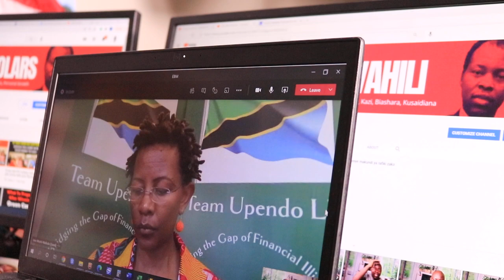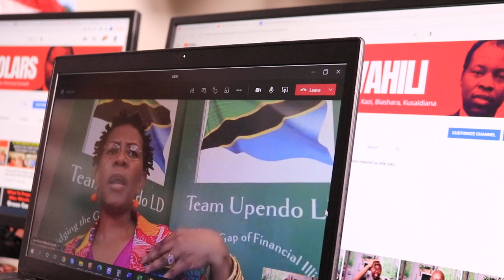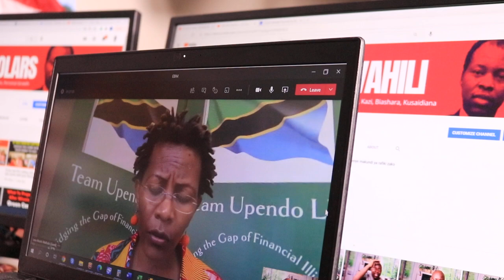Maisha ya Ughaibuni: Kupata fedha, kanuni za fedha, kuwekeza na Kustaafu - Jane Moshi (Part 2)